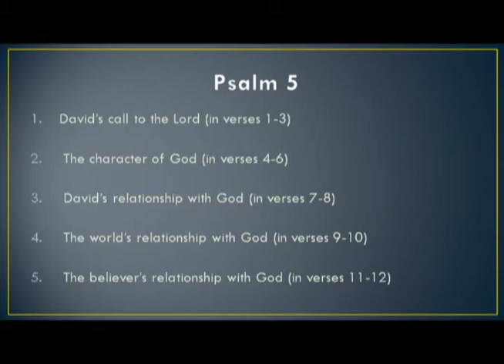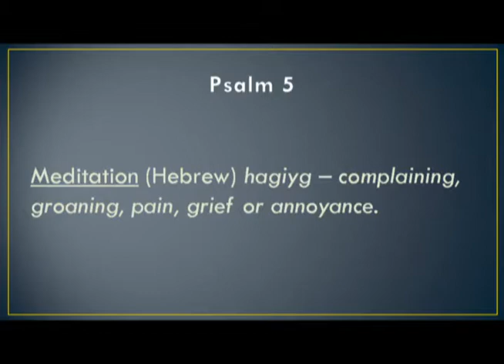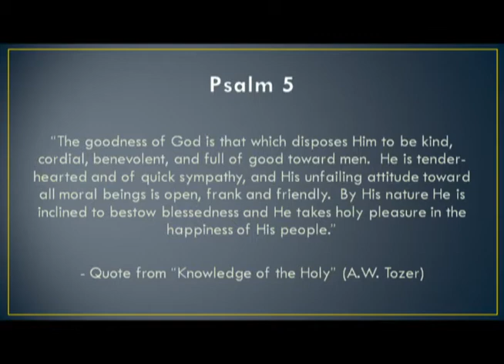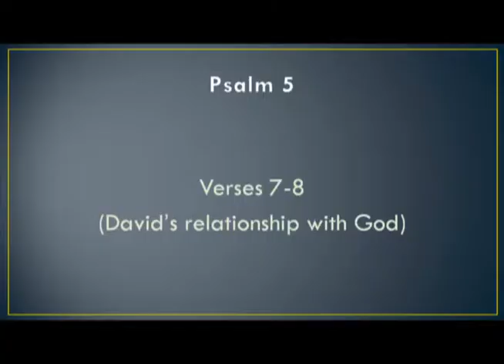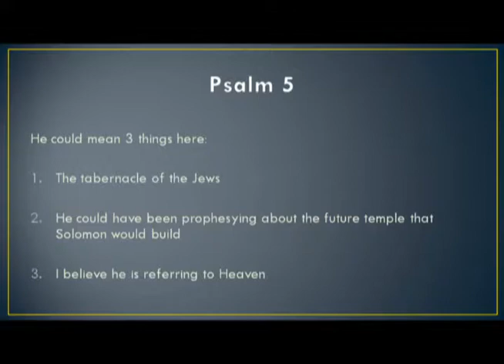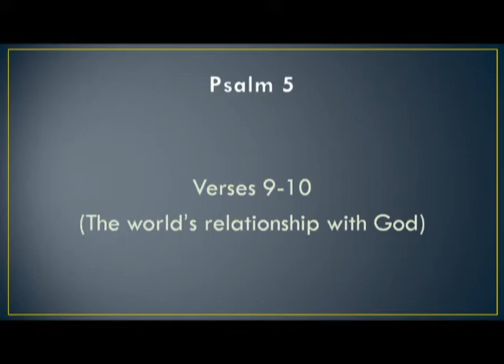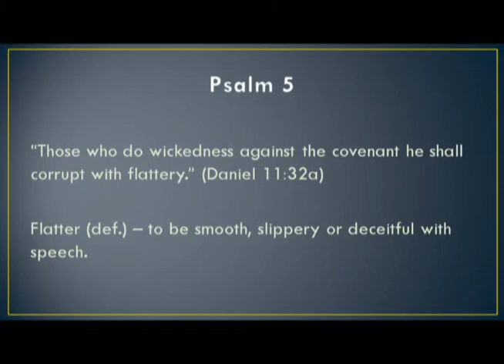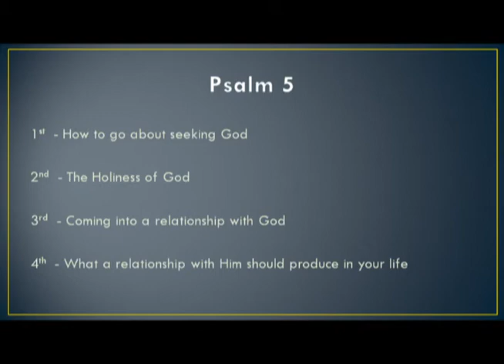Sunday 11.10.2013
Psalm 5
Rob Fram